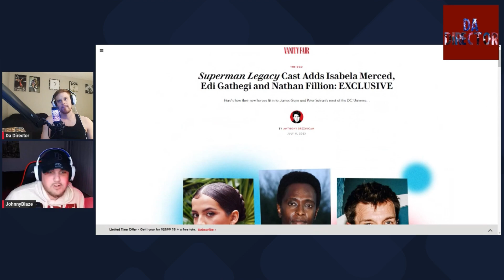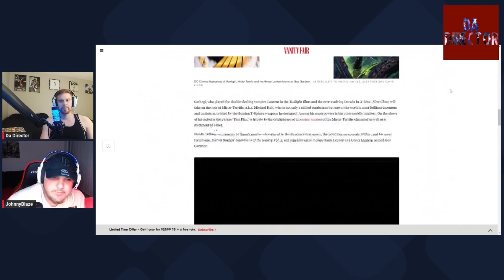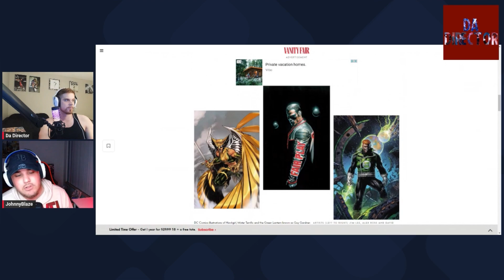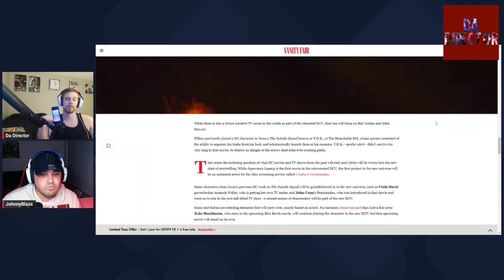James Gunn's Superman Legacy is an Overcrowded Storyline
Leaked Deadpool Vs. Wolverine Fight Scene